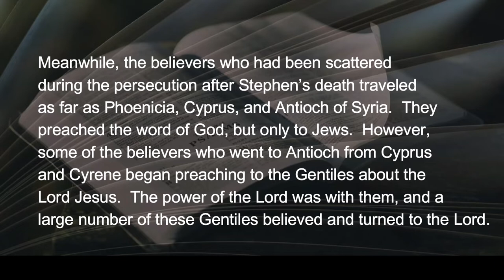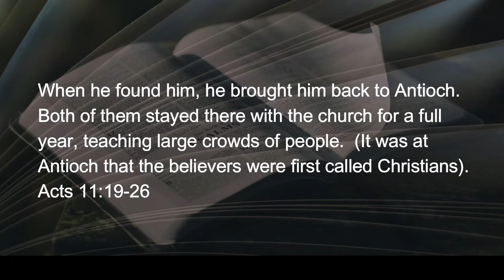051622 Nexus of the Heart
Barnabas seemed to always be in the middle of good things happening. He is what I would call a Nexus of the Heart, that connection that brings kindness, mercy, and the seeds of love to bear on any situation. (see more)